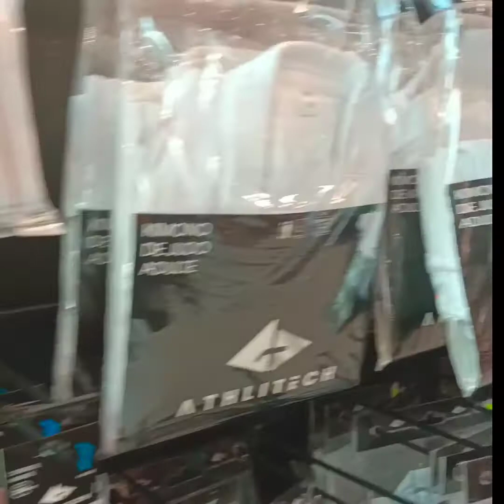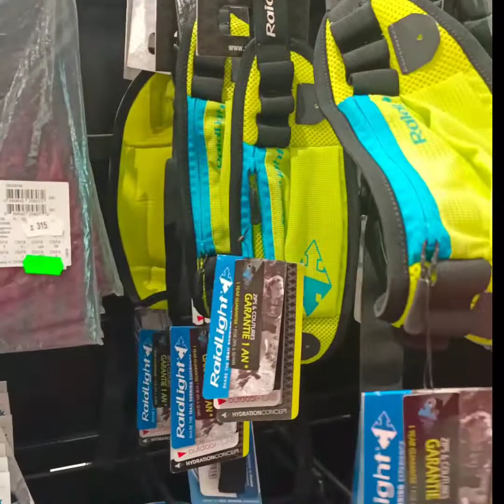Corniche Casablanca...walking,hanging to relieve sciatica🚶🧗casablanca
one way to relieve sciatic pain is to hang and let your waist hang until you feel your back bone stretched.